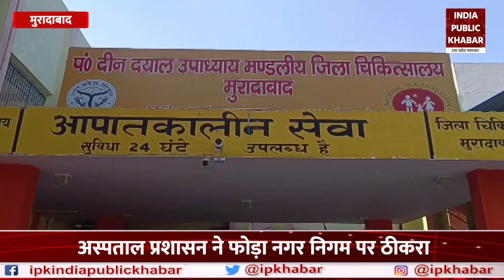Moradabad News : District Hospital में Patients के Bed पर आराम फरमा रहे Stray Dogs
इन तस्वीरों को देख कर अगर आप भी ये सोच रहे हैं कि ये कोई वेटनरी हॉस्पिटल है या आवारा जानवरों के लिए कोई जगह..तो हम आपकी ये ग़लतफहमी दूर किये देते हैं.. ये कोई जानवरों का अस्पताल नहीं बल्कि मुरादाबाद का जिला अस्पताल है जो कि आवारा जानवरों का रैन बसेरा बन चुका है...अब ज़रा सोचिए..अपने बीमार-अजार पेशेंट को आप अच्छा और सरकारी स्वास्थ्य योजनाओं के लाभ के साथ सस्ता इलाज दिलाने के इरादे से सरकारी अस्पताल जाएँ, और वहां मरीज के बिस्तर पर आपको कुकुर महाराज यूं आराम फरमाते दिखें..तो आप क्या कीजियेगा..

Looking at these pictures, if you are also wondering whether this is a veterinary hospital or a place for stray animals, then we will clear your misconception. This is not an animal hospital but the district hospital of Moradabad. Which has become a night shelter for stray animals... Now just think... you go to a government hospital with the intention of providing good and cheap treatment to your sick patient with the benefits of government health schemes, and there you sit on the patient's bed. If you see Kukur Maharaj resting like this, then what will you do?